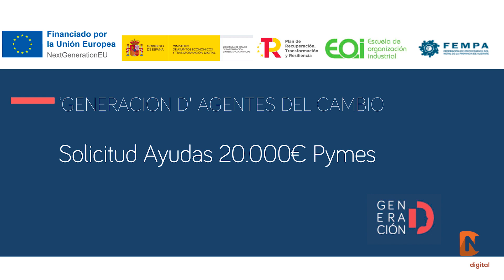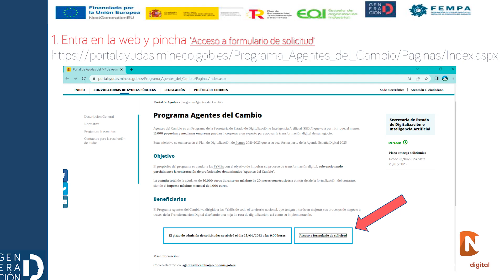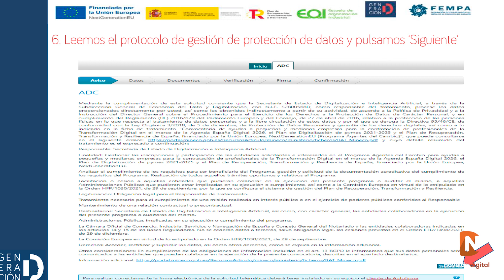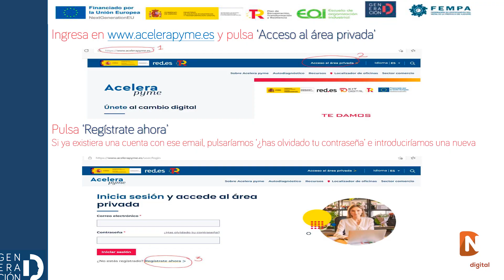L'Espai de Novelda y FEMPA presentan el proyecto Generación Digital-Agentes del Cambio